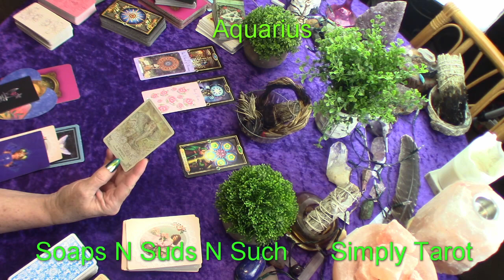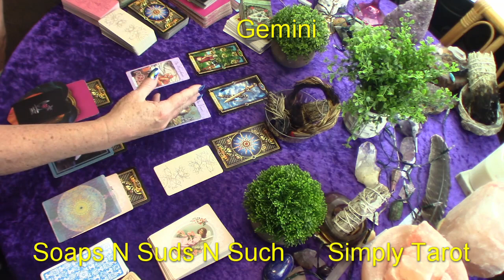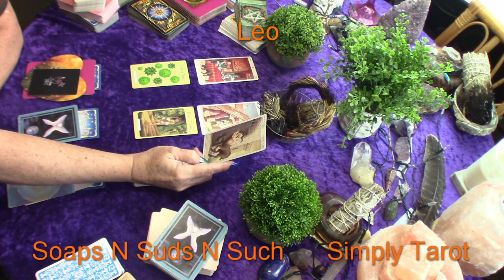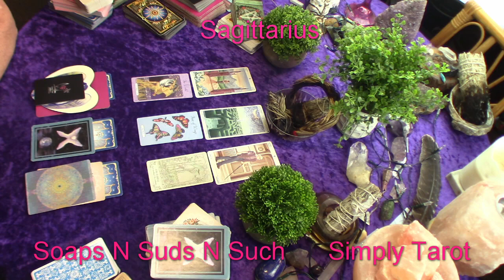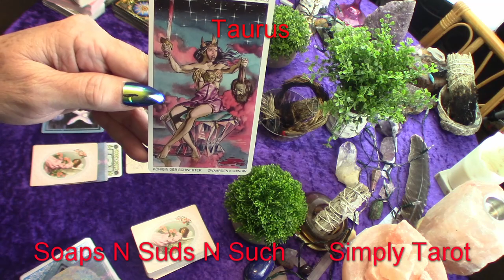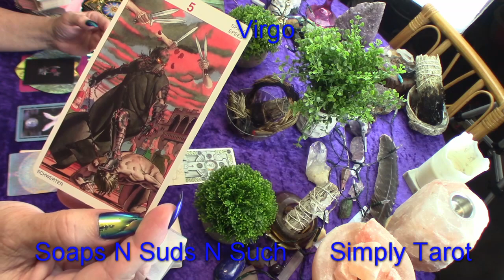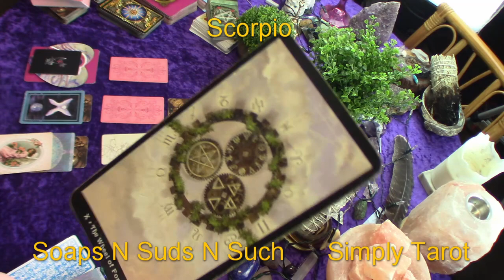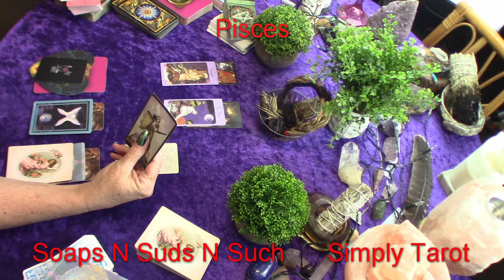All zodiac sign read Romantic Love, Whatever Love & Money/Abundance Aquarius - Pisces,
Aquarius 1:11 Romantic Love, allow room for change,
Whatever Love, Shine ever so brightly,
Money, Abundance, Be grateful, EXTENDED, live in the moment,
Show them, Magical new life!

Libra 5:14 Romantic Love, going forward,
Whatever Love, Allow a higher power to direct you,
Money, Abundance, the skies the limit, Dream big.
EXTENDED, Thinking first, You are deserving own it,
Moving in a good direction, The light shown upon you,

Gemini 11:01 Romantic Love, a need to look at where you put energy,
Whatever Love, A truth being shown, Money, Abundance,
Don't allow people to swat your decisions, EXTENDED,
May be worth your time/energy, Passion, Truth can be a treasure,
Gain may bring in undesired want, Solid foundation is key,

Leo 18:46 Romantic Love, Looks awesome, Be willing to bend,
Whatever Love, Carry a heavy load, Ask for help,
Money, Abundance, A new way, One door shuts another opens,
EXTENDED, Strong attraction, Wining/Dining, It hurts,
Demand help, Just not working anymore, Leap,

Sagittarius 25:37 Romantic Love, New Start, Whatever Love,
Finally the truth is known, Keep it on the low,
Money, Abundance, Blind to the obvious, Look at it twice,
EXTENDED, They want to tell you, Twin Flame🔥,
Yes, Fulfilling truth, See the big picture, Choosing not to see,

Aries 31:50 Romantic Love, Change, growth, Newness, Arrival, News,
Existing relationship with newness, Excitement awaits!
Whatever Love, Eye opening, Put a smile on your face!
Trust your gut, Money, Abundance, Feeling out of sorts,
Time to rethink, Soul search, EXTENDED, Don't allow the laziness,
Slacking, Over looking a Gem while searching the Rocks! Take another glance!

Taurus 39:38 Romantic Love, Ask for help, Take time for you,
Are they asking to much? Are they demanding?
Whatever Love, Strong on your own, What scares you?
Money, Abundance, Not dealing with Drama, Tired of the burden,
Think! Look at the foundation, EXTENDED, Feeling alone!
Doing it all, Karmic Relationship, Illusion, Transformation,

Virgo 45:55 Romantic Love, Analyzed, Break the patterns,
Whatever Love, Heavy, Tradition, What is it? That needs to change,
Money, Abundance, Blessed, Grateful, Don't allow things to get under
your skin, EXTENDED, Once bitten twice shy! Have Faith!
Look inside, Cut things out, Love is all around!

Capricorn 55:24 Romantic Love, Your in charge, Make the move,
Don't allow anxiety to take lead,
Whatever Love, Change isn't always a bad thing,
This decision needs to be made, Money, Abundance,
Follow your intuition, Be inspired, Bright path,
EXTENDED, Flirt, Growth, Stability, You deserve joy,
Past mistakes teach,

Scorpio 1:01:03 Romantic Love, Lucky time, Things working out,
Don't allow sorrow from the past in, Whatever Love,
Need for balance, Equal, Facing opposition,
Money, Abundance, Take lead, Learn, EXTENDED,
Work smarter not harder, Success, Multitask,
Look for leaping, New phase, Be determined,

Cancer 1:04:49 Romantic Love, Happiness coming or here,
Yes! Follow your gut, Stay positive, Whatever Love,
Moving forward, Not staying in stillness, Attractive
path ahead, Money, Abundance, Look close often things
look better than they are from afar, Be dedicated,
No doubt, EXTENDED, Put in the effort, Twin Flame🔥,
Wow! Emotion and passion,

Pisces 1:09:23 Romantic Love, Feel abandoned, Left behind,
Need for understanding, Strength from within,
Whatever Love, Movement, May take something, Hmmm...
Fear could cloud the vision, Money, Abundance, On guard,
Feeling vulnerable, Focus, EXTENDED, Waiting in negativity,
Family problems, Look past fear, More to see,
Illusions can affect things, Miracles, Change needed,